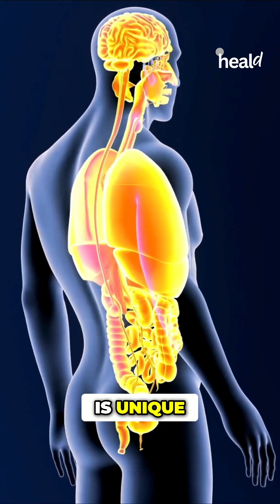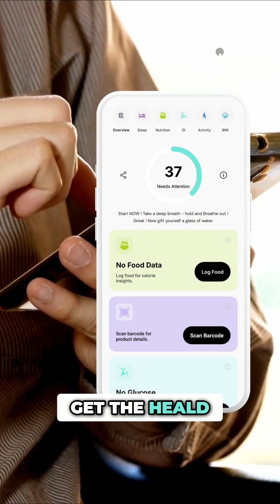Confused About Blood Sugar? Heald Makes It Simple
🎯 Confused by health advice? One article says sugar’s “fine,” the next says it “spikes blood sugar.” No wonder diabetes feels impossible.

👋 Meet Heald: Your body is unique. With CGM + the Heald app, see exactly how food impacts your blood sugar.

🥑 Why you crash after ‘healthy’ meals: Avocado toast or salad ≠ balanced. Add protein + fiber to stop the spike-and-crash.

🚀 Stop guessing. Start tracking.
🔗 Download Heald app now!